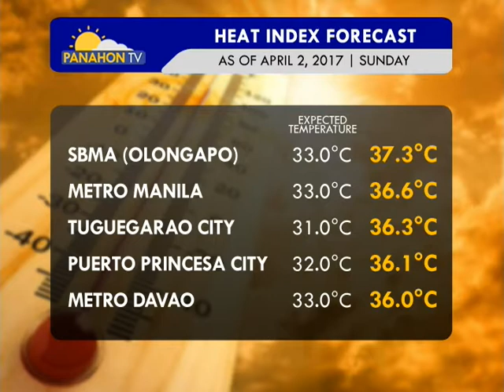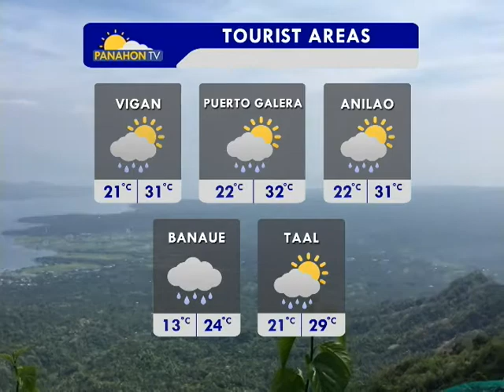Panahon.TV | April 2, 2017, 6:00AM (Part 5)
Today's weather, April 2, 2017, with Amor Larrosa.